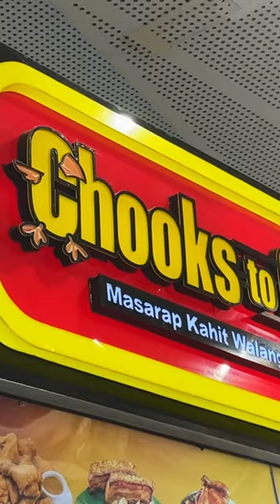CHOOKS TO GO LECHON MANOK: Filipino Food Reaction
Lechon Manok is a huge deal in the Philippines and Sr Pedro is one location to find it in Manila. Lechon manok is a roasted chicken done either in an over or over an open flame.

Follow Along!